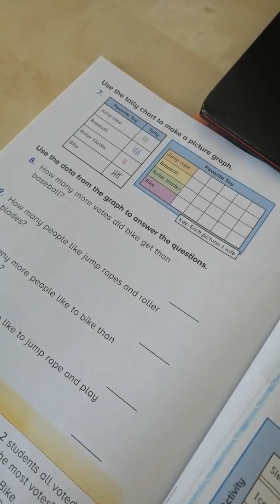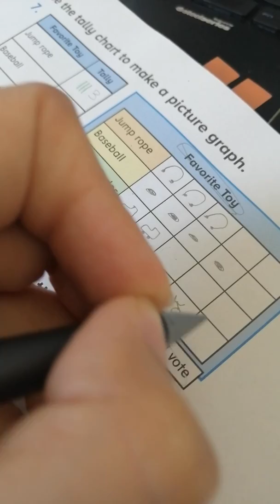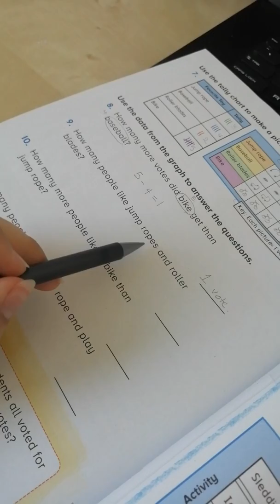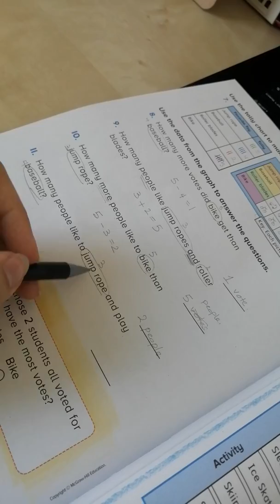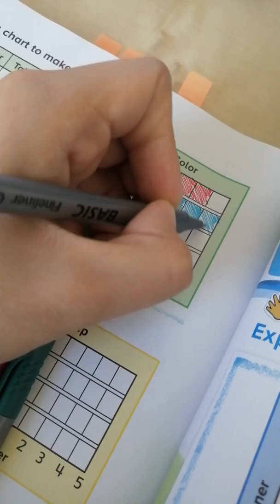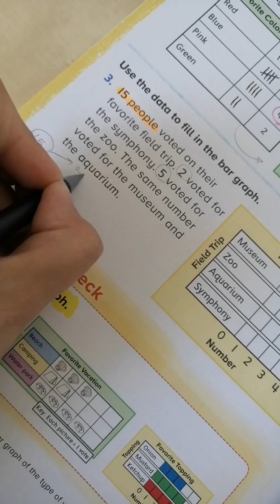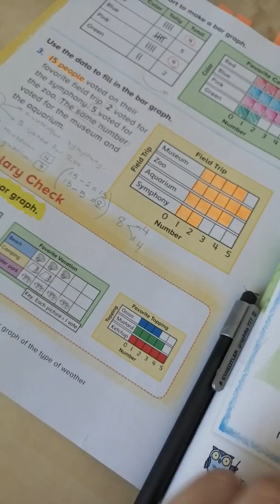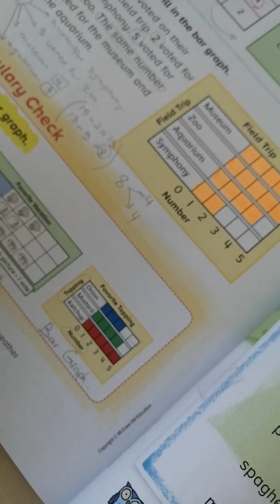Revision (Picture and Bar Graphs)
Data Analysis
Grade: Two